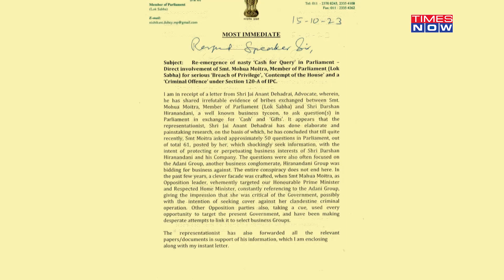Mahua Makes Statement With Red Saree, 3 Bags On Probe Day? Watch How Her Outfits Made Headlines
TMC MP Mahua Moitra appeared before the Lok Sabha Ethics Committee in connection with the alleged cash-for-query row on November 2. The Parliamentarian is known for making headlines with her perfectly embroidered handlooms sarees and luxury items. Moitra appeared before the Lok Sabha Ethics Committee much in style for the probe, wearing a bright red saree and carrying three bags. Watch the video to witness all the times when Mahua Moitra made headlines for her Expensive Sarees